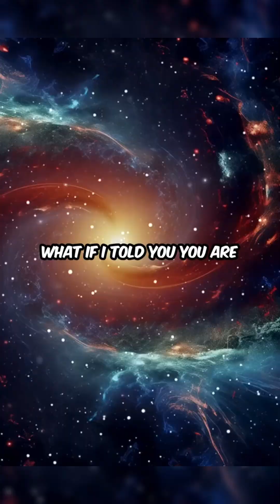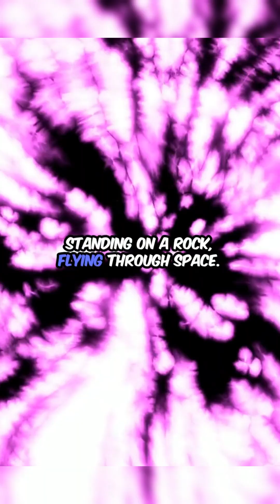You’re Made of Stardust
You’re not just a person — you’re cosmic. The atoms in your body were born in stars that exploded billions of years ago. This isn't science fiction — it's real astrophysics. In under 90 seconds, discover the truth about how you… are made of stardust.

If this doesn't blow your mind, nothing will.

you are stardust, science facts short, Carl Sagan quotes, supernova elements, origin of elements, how stars created life, cosmic science, space facts YouTube Shorts, deep space truth, educational shorts 2025